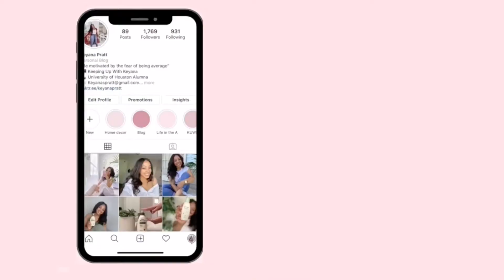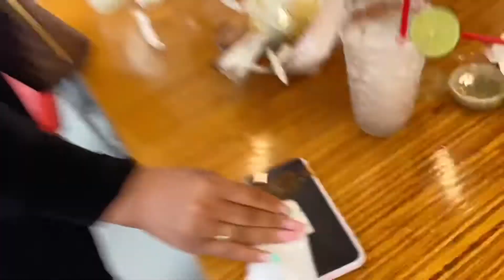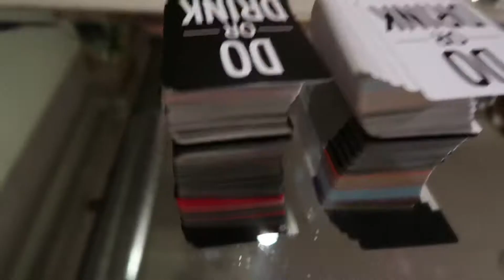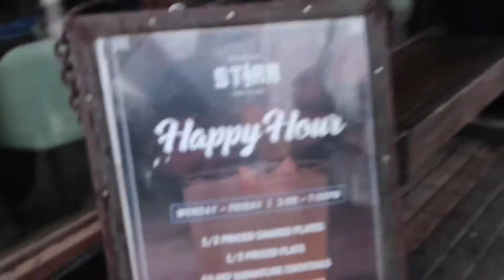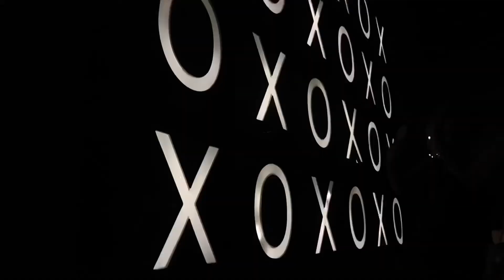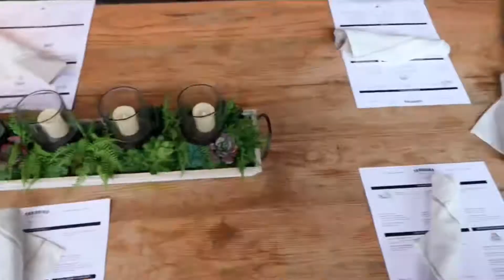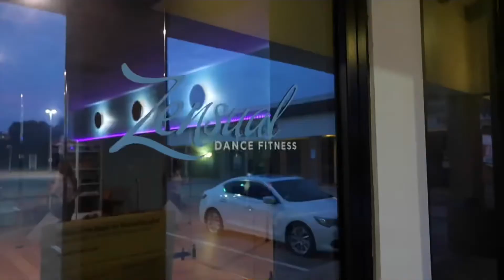VLOG | Girls Trip Weekend In Dallas!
Hey guys! Welcome back to another travel vlog! This time I went to DallasTX for a GirlsTrip , I reunited with my girlfriends from high school for our yearly meet up. Watch as I do hood rat stuff with my friends LOL. 😅 Check out this vlog and our TripToDallas hopefully you guys enjoy! 😊